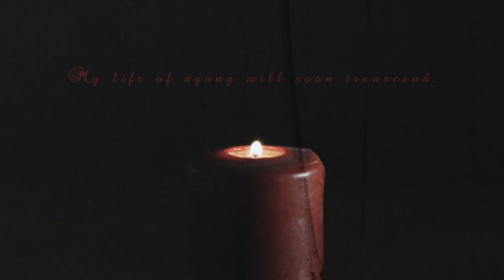In Darkness I Wait - Teaser Trailer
Over the last 6 months, we have worked hard on bringing this film to life.  Enjoy your first look at "In Darkness I Wait"

I am here because of you.  Thank you for the support in doing what I love.

Jeff